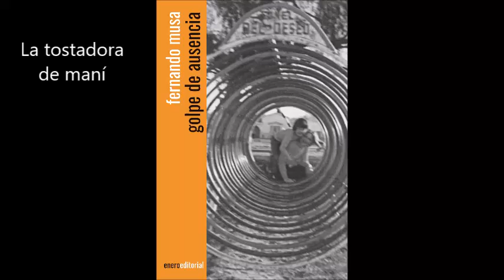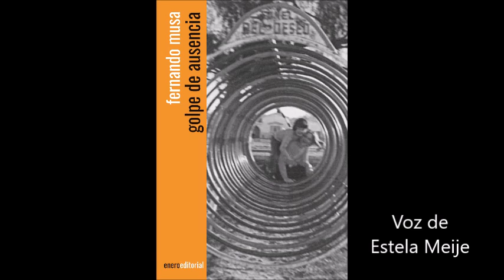La tostadora de maní. Cuento del libro Golpe de Ausencia, lectura en vivo de Estela Meije.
La tostadora de maní. Cuento del libro Golpe de Ausencia, lectura en vivo en el Museo Evita, el 9 de noviembre del 2024, en ocasión de la presentación del libro.